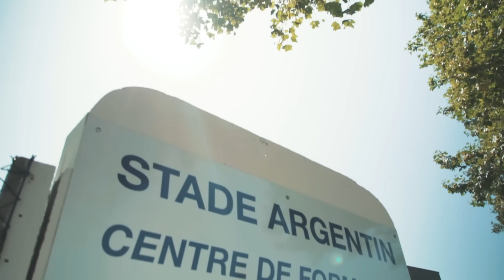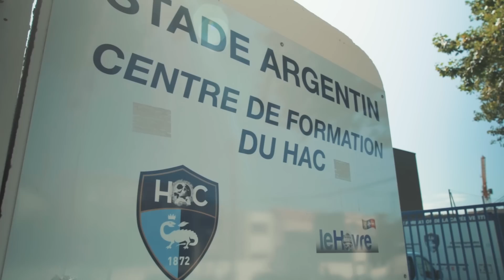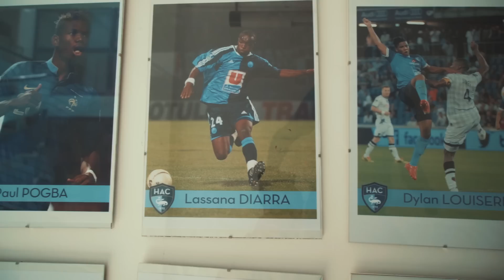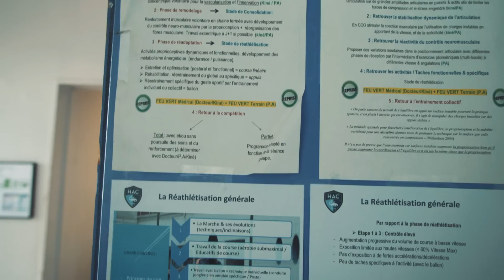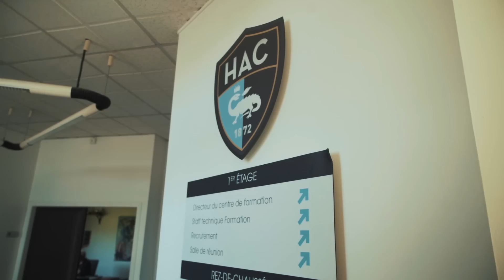Comment devenir Footballeur Pro ? (visite d'un centre de formation)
Aujourd'hui, j'ai décidé de vous proposer un format différent sur la chaîne. J'ai pris beaucoup de plaisir à faire cette vidéo et je remercie le club du HAC pour leur accueil.

Je ne sais pas si cette vidéo vous plaira, je ne sais pas non plus si je ferai d'autres formats dans ce genre, peu importe, l'important pour moi était de vous partager quelque chose de nouveau.

Tous les plans ont été réalisé par mes soins et sont donc ma propriété sauf le Plan du Bateau au début de la vidéo.

▶︎▶︎ Devenir Membre

Pour devenir membre, cliquez sur "Rejoindre" et suivez les instructions ou si vous êtes sur iphone cliquez